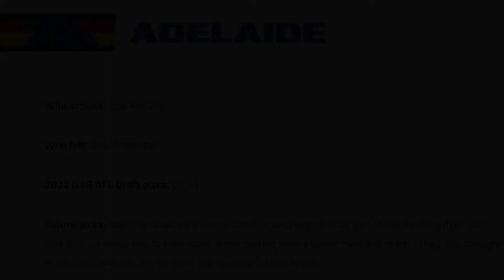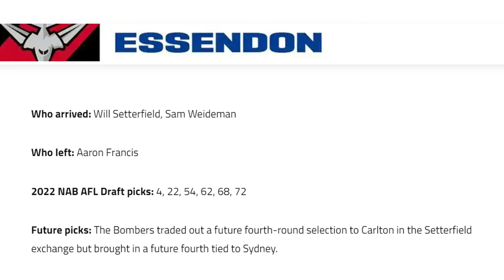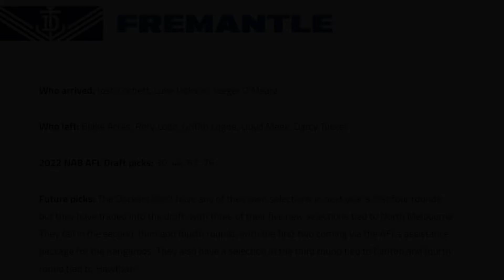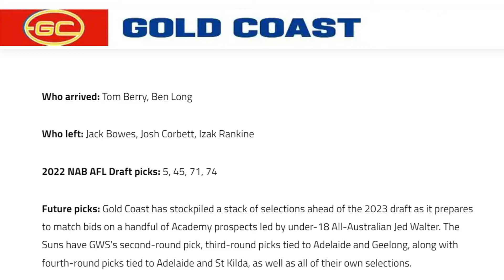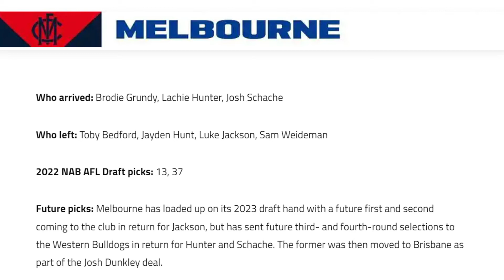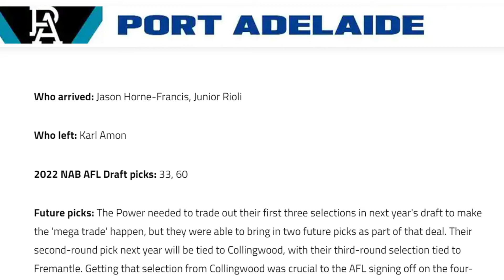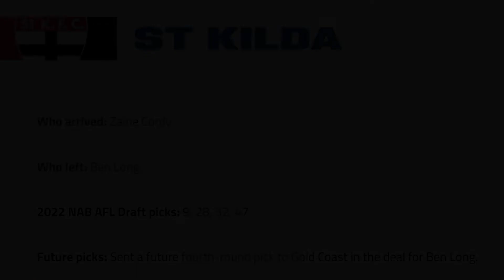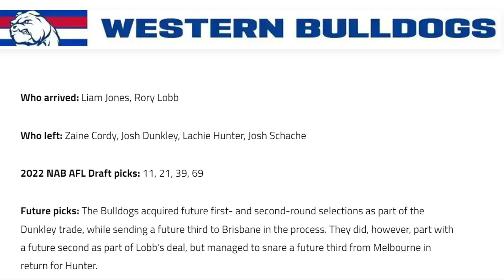Grading Every AFL Club's Trade Period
My last video on the trade period.